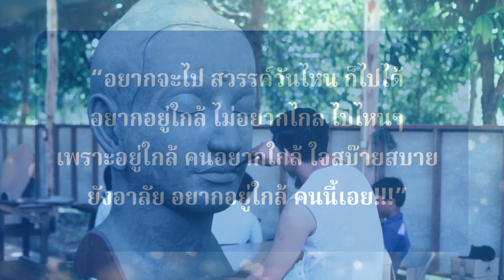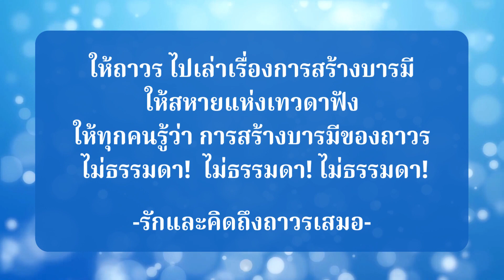MV จะถึงก็ต้องหา (ภาพ บุคคลที่หาได้ยาก ถาวร!)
Cr: Thaworn Phromthaworn